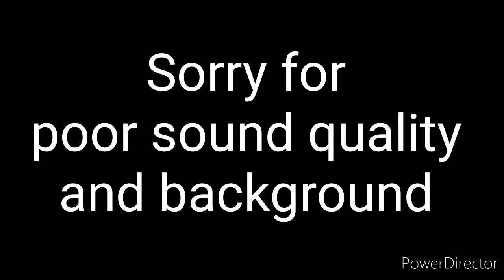End of religious riots forever (Hindi) | Delhi violence | Unified religion concept | United we stand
Religious riots can lead to civil war. In India, it's very practical. And we've lots of examples of how religion destroyed countries, caused wars.

These are my views about stopping riots.
According to me this is many in one solution for various social and religious problems.

There's no intention of hurting anyone's religious sentiments.